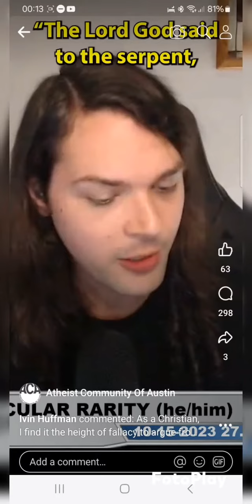Reels Run -63: All wrong, all punished.